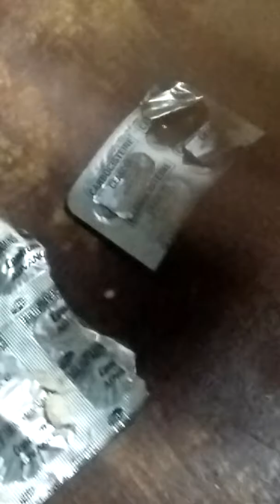CAREGIVER FOR ABANDONED ANIMALS,DOG,CAT,PUPPY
ANIMALS CAREGIVER